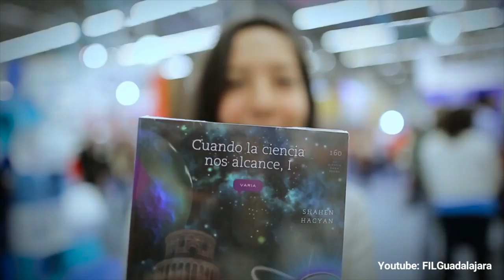Disfrutar de los libros es una gran experiencia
La Feria Internacional del Libro de Guadalajara 2018 contará con la presencia de la UNAM y sus 116 actividades, de las cuales 62 son presentaciones de libros. En ese contexto, los visitantes tendrán a su disposición casi 40 mil ejemplares, además de encuentros literarios y actividades infantiles.